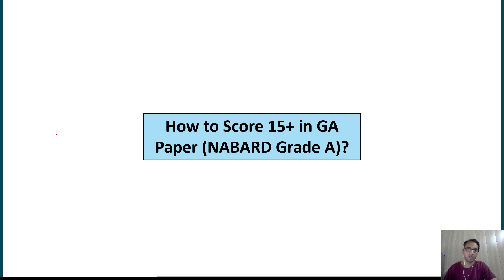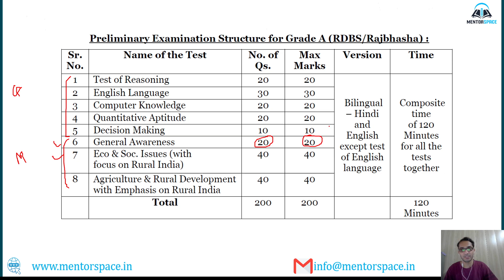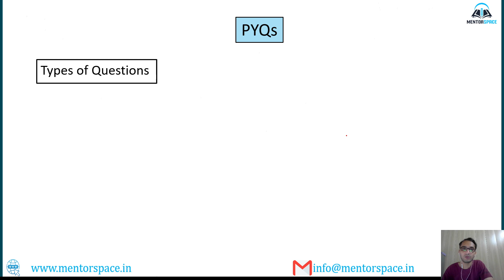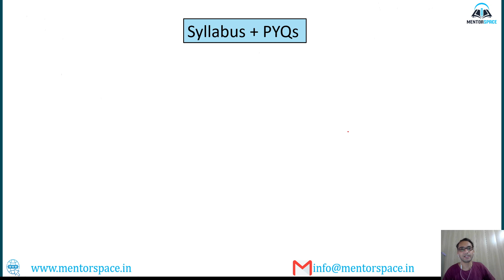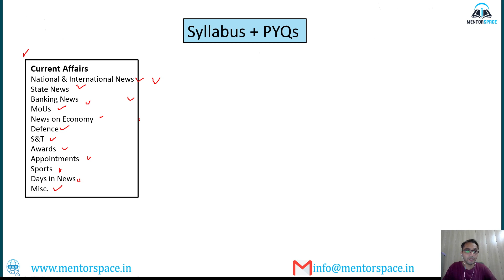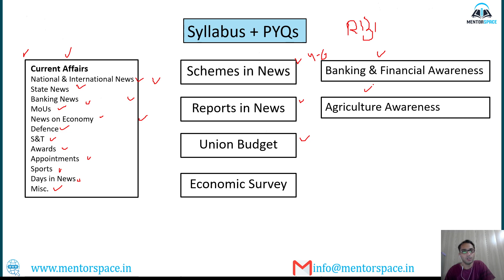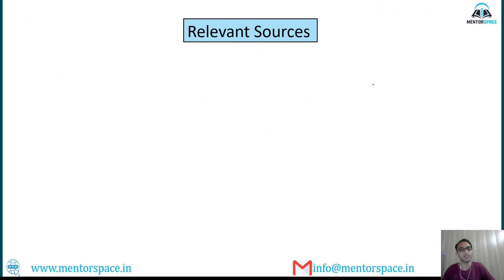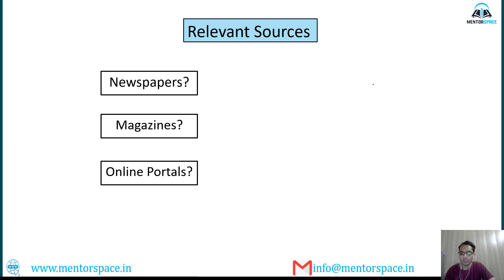Score 15+ in GA Paper | NABARD Grade A 2023 Preparation | NABARD Grade A 2023 Notification